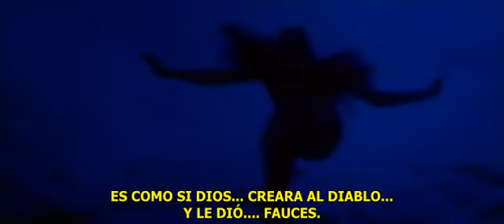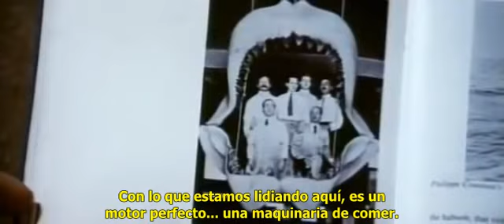Jaws Official Trailer 1975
Una pelicula clásica, que a pesar de los años, sigue provocando algo de miedo. Titulo original "Jaws" ("Tiburón" en México y otros paises). Si las nuevas generaciones no la han visto, es una de las pocas peliculas de antaño que valen la pena seguir viendo.